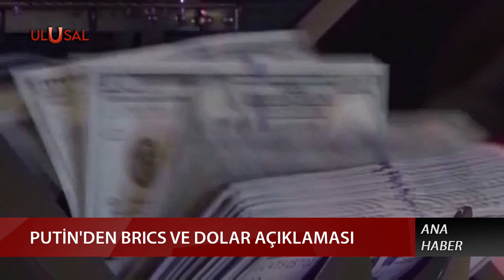Putin'den dikkat çeken BRICS ve dolar çıkışı!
AE-924